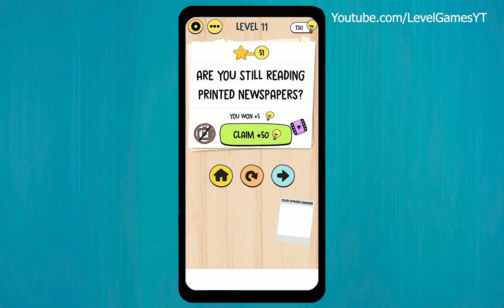Brain Test Tricky Words classic level 1 - 50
Brain Test Tricky Words is a Offline Game. After watching this walkthrough gameplay comment your opinion about this game😀. I am going to complete all levels. This game can be played offline, Play this game and enjoy. Available for both Android and IOS.

Brain Test Tricky Words classic level 1 to 50

* About This Game :
Brain Test – Tricky Words takes the dingbat genre to a whole new level with beautiful visuals and more tricky puzzles. You will be forced to use all of your vocabulary power to guess the words. After each level, you will gain new puzzle skills and improve your recognition skills.